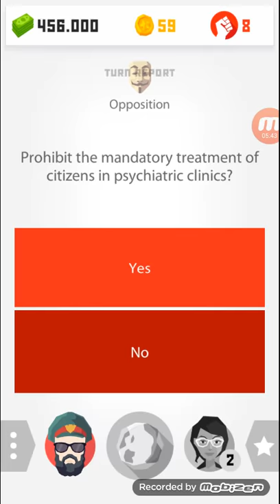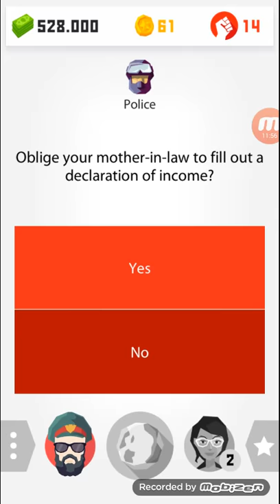Questo Gioco è Veramente Harcore - Dictator 2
sfortunatamente la registrazione è finita prima del previsto e non ho potuto salutarvi bene